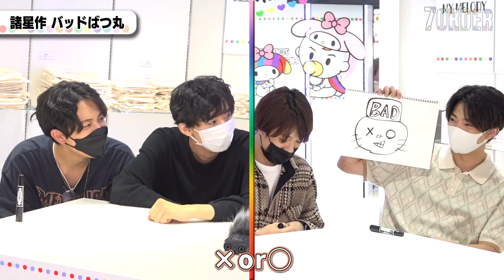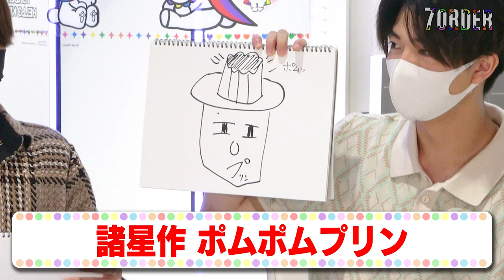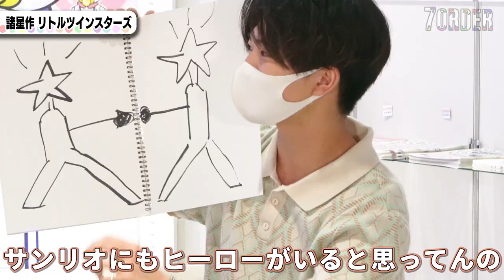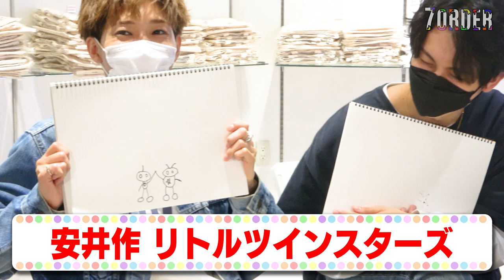【名作誕生！】サンリオキャラクターをうろ覚えで描いたらまさかの結果が…！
今回はイラスト対決🎨
メンバーたちはどれたけ「サンリオキャラクターズ」を知ってるのか、どれだけキャラクターの画に近づけられるのか…
メンバーの摩訶不思議な画に一同困惑❗️

サンリオキャラクターズとコラボグッズ販売中！

SHIBUYA109渋谷店 B1F DISP!!!（ディスプ）
（東京都渋谷区道玄坂2-29-1）
SHIBUYA109渋谷店：9月3日（金）～9月26日（日）

■7ORDER×サンリオキャラクターズ
・Tシャツ（全2種） 各3,190円
・モバイルバッテリ―（全2種） 各3,850円
・ミニタオル（全4種） 各880円
・トートバッグ（全2種） 各2,200円
・ランチバッグ（全2種） 各1,650円
・アクリルキーホルダー（全4種） 各660円
・クリアボトル（全2種） 各1,650円
・ミラー（全2種） 各1,650円
・クリアファイル（全4種） 各440円
・缶バッジ（全4種） 各495円
・ステッカー（全4種） 各550円
・チケットファイル（全4種） 各330円
※表示はすべて税込み価格です。

■マスコット & ぬいぐるみエコバッグ受注生産サイト
9月3日（金）10:00 〜 9月26日(日)23:59

[7ORDER PROFILE]
2019 年5 月に始動させたプロジェクト。

Kentaro Yasui, Yuma Sanada, Shoki Morohoshi, Myuto Morita, Keigo Hagiya, Alan Abe, and Leo Nagatsuma
This project is formed in May, 2019. Music, Acting, Art, Fashion... Their activities in various genres make "Happy" in order to create irreplaceable, priceless, and precious time with their audiences.